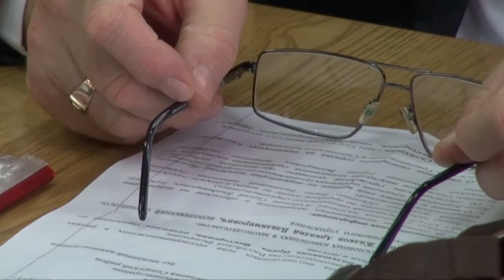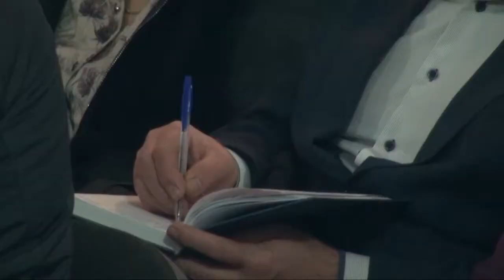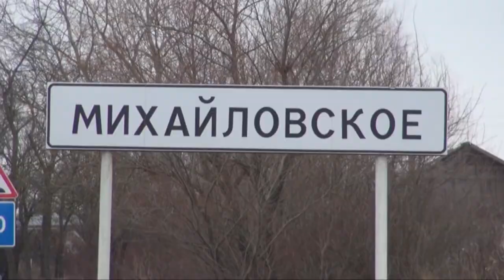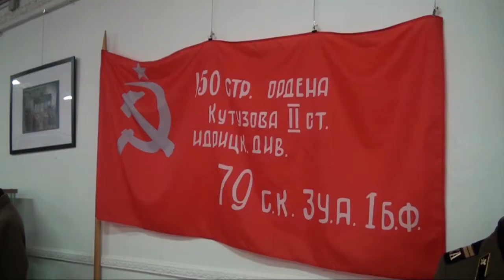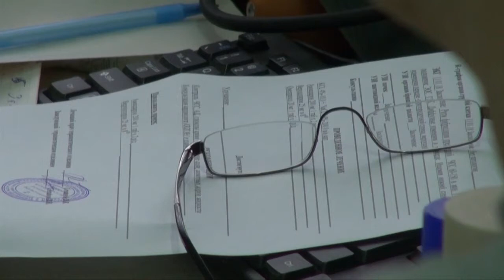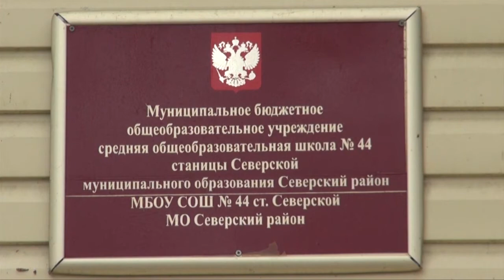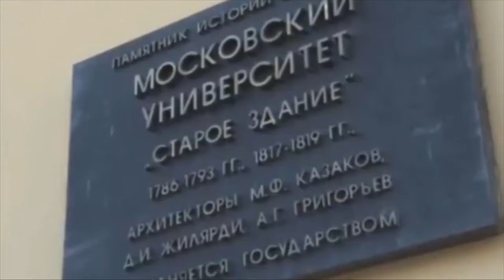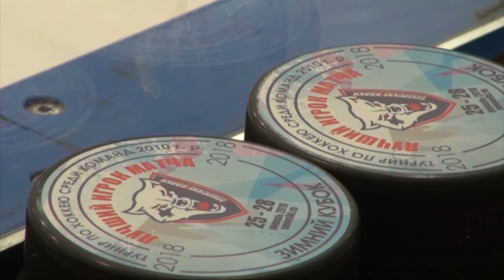НОВОСТИ Северского района - 28 января 2018